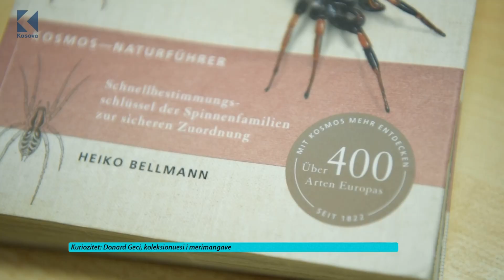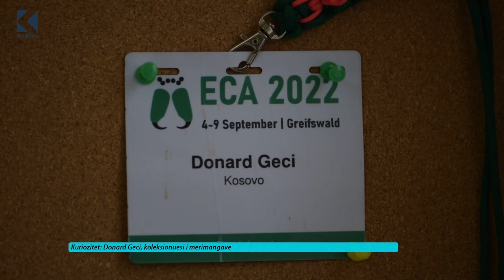Ora 7 - Donard Geci, koleksionues i merimangave!